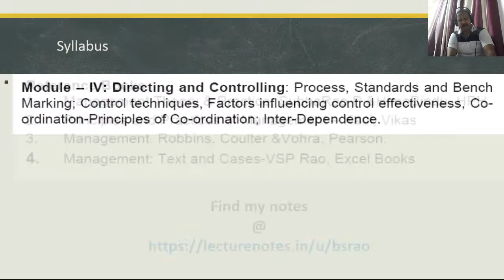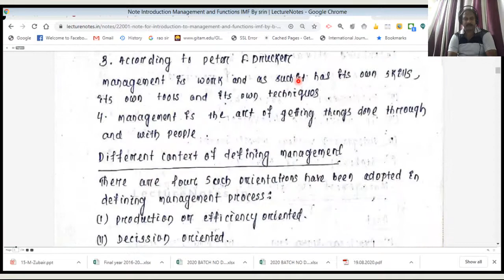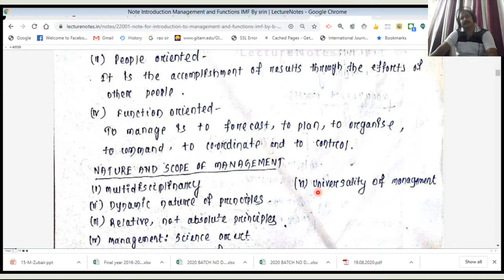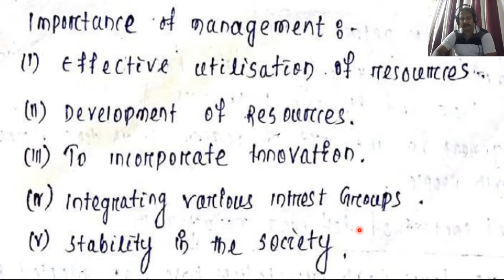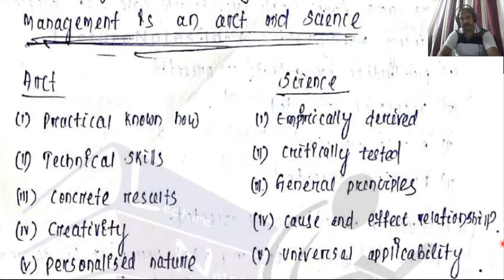Lecture 4 Concept, Definition and functions-Introduction to Management and Function-2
By the End of the Module you will learn:
Introduction to Management: Concept, Definition, Functions
Levels of Management
Skills and Roles of a Manager
Management Process
School of Management thoughts: Pre-Scientific, Classical, Behavioral and Modern
Types of business organizations, merits and Demerits
Public Organizations.